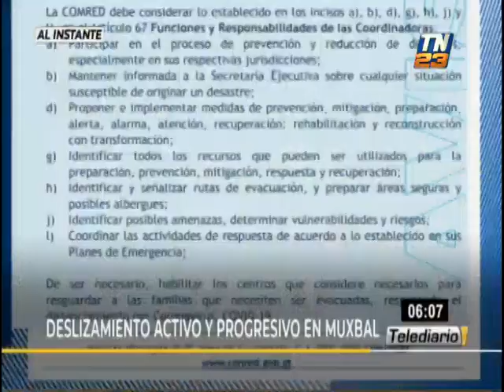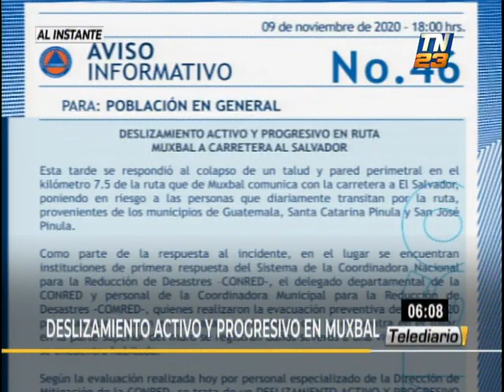Conred reporta deslizamiento activo y progresivo en Muxbal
En el transcurso de las últimas horas, la Conred informó sobre el deslizamiento activo y progresivo de una pared perimetral en el kilómetro 7.5 de la ruta de Muxbal.